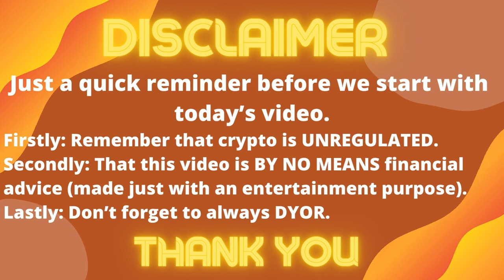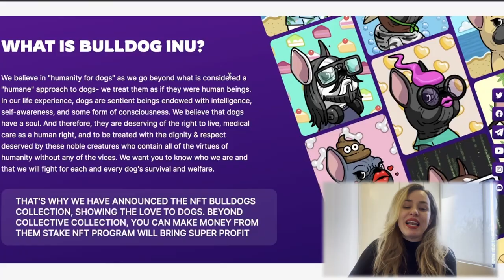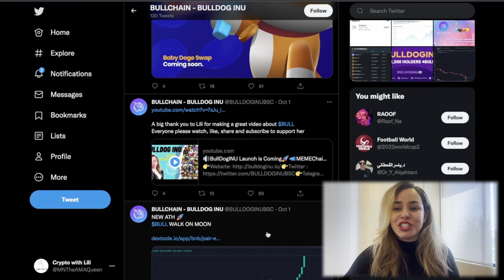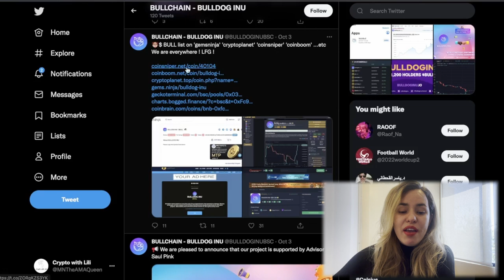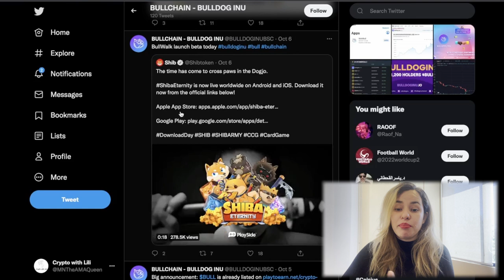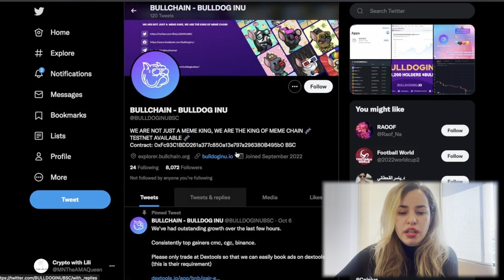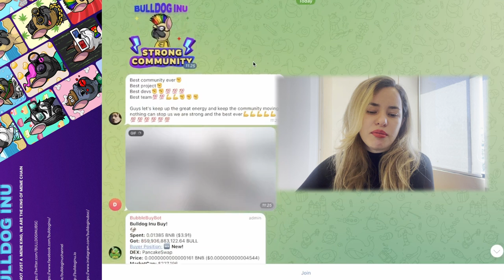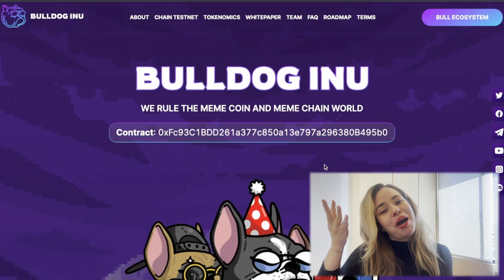🔊🔊BullDog INU Time to UPDATE!!!📣📣 You may wanna keep an eye on it!!🤩🔥🤩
Show some love by liking, sharing and commenting!!!🤩